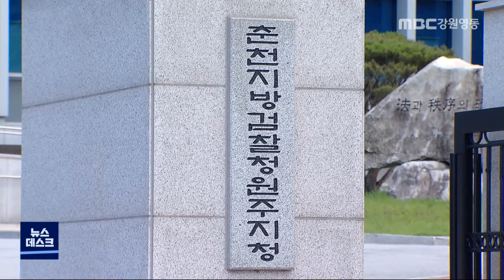[뉴스리포트]원주 보증금 미반환 임대업자 기소20200707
원주에서는 보증금을 돌려주지않아
세입자들에게 고발됐던 임대업체 대표가
구속상태로 재판에 넘겨졌습니다.

세입자들은 보증금을 돌려 받기 위해
임대업체 파산 절차에도 공을 들이고 있습니다.